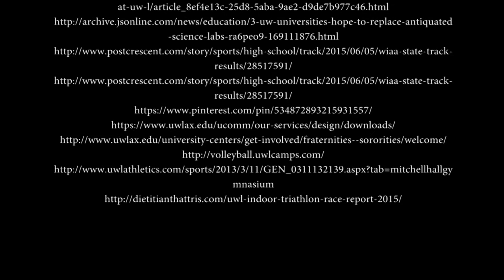College Talks - Featuring Mr. Dyess and the University of Wisconsin La Crosse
This College Talk is on Mr. Dyess who went to the University of Wisconsin La Crosse. This is the first in a series of interviews with teachers at Balboa Middle School discussing the college they attended. This is a joint project between Mr. Dyess's Avid class and Mr. Anter's Yearbook class. The idea for the project came from Mrs. Bradvica, a counselor at Balboa.